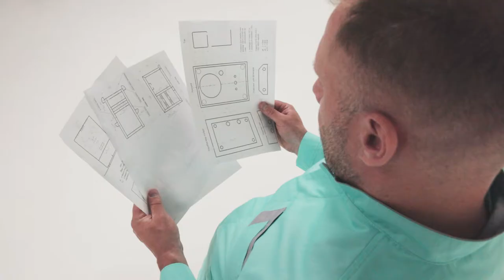Quail plucker machine "Mini-330" by PluckerUkraine. The most delicate defeathering!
Plucker machine for the most delicate defeathering of quails and little chickens "Mini-330".
One-time load: 1 kg (quail 3-5 pcs, pigeon 4-5 pcs, little chicken-1pc)

To buy in USA through Amazon go